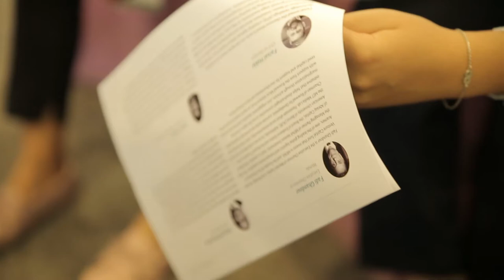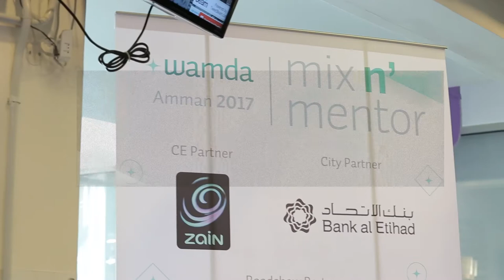'مختبر الخيميائي' في الأردن: يهيّئ الأطفال للحياة العملية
تنطلق فكرة "مختبر الخيميائي" Alchemist Lab من مبدأ أن التعليم في المدرسة ليس كافياً لوحده ليجعل من الطفل إنساناً ناجحاً في الحياة بل يجب أن يكتسب منذ الصغر مهارات عملية.
لذلك يقدّم المختبر "نشاطات تفاعلية لامنهجية للأطفال في العلوم والهندسة".